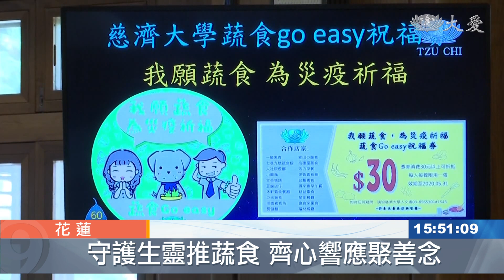花蓮地區慈濟志工與上人溫馨座談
花蓮地區慈濟志工與證嚴上人溫馨座談，使用視訊連線，分享疫情如何推素。

花蓮慈濟醫學中心，從1月29日開始，成立防疫志工團隊，總共1200多人次，早晚輪流值班，守住第一線。

花蓮慈濟醫學中心人文室組長 張春雄：「志工發揮了最大的良能，因為有彼此互相疼惜愛護，讓我們能夠把防疫這一塊做好。」

在疫情當務之急，茹素是守護生靈不二法門，慈濟和店家合作，推出蔬食祝福券，吸引大眾響應。

慈濟志工 簡美婷：「我們開始全花蓮來邀約，從26家已經邀到66家，然後也到玉里，也到鳳林，讓大家也很方便，會眾拿到蔬食券，就近的店家，他就可以走進去。」

還有這位小菩薩，范庭婕，全家祖孫三代都茹素，更以擅長的台語來勸素。

小菩薩 范庭婕：「其實吃素說來簡單也不簡單，說困難也不困難，最重要的要先有同理心，就會培養出慈悲心，有了慈悲心，你就不會想要去吃那些動物。」

法親關懷，是傷痛的靠山，志工羅邦友，妻子車禍離開人世，未料五個月後突然中風，這段期間，大家全程陪伴，這次更特地來到現場，表達感謝。

慈濟志工 羅邦友：「我很愛慈濟，喜歡做慈濟，因為現在中風沒辦法做，感恩上人，感恩常住師父們的關懷，各位師兄師姊時常來關懷，很感恩。」

生命無常，卻因為志工的全然付出，創造許多溫馨故事。

證嚴上人開示：「我們呢，在花蓮，讓它發祥地，現在慈濟是繞著全球，這樣的足跡因緣，也會慢慢成為分寸的路，成為大開闊的道，這都是我們不能放棄的點滴。」

傳揚大愛的腳步不會停止，法脈代代相傳的使命，更要到永遠。

楊艾庭 鄧明怡 花蓮報導